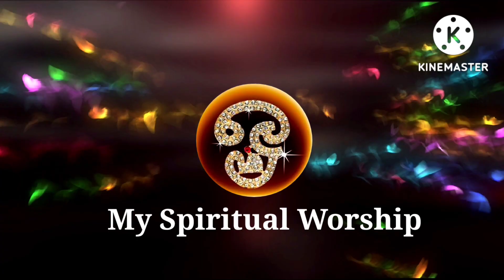ആടിമാസ കാർത്തികയിൽ... ഈ ദീപവഴിപാട് ചെയ്‌താൽ അതീത ഫലങ്ങൾ വന്നുചേരും...